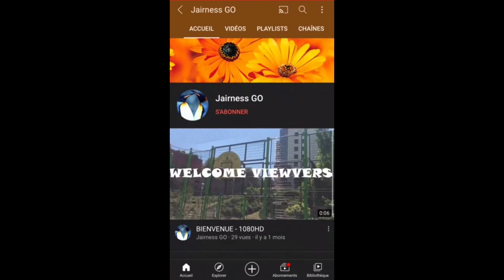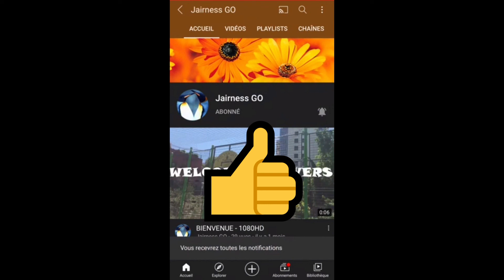Coloring Game For Kids ( SPEEDRUN Vidéo ) HD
LE JEU SE NOMME : COLORING GAME FOR KIDS

Etre peintre c'est devenir un art et vous êtes vous capable de faire mieux

Merci ❤❤❤💯